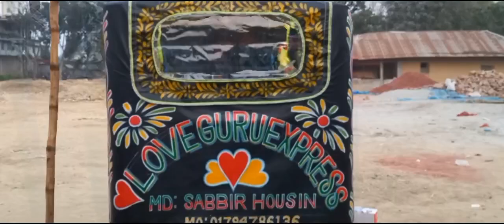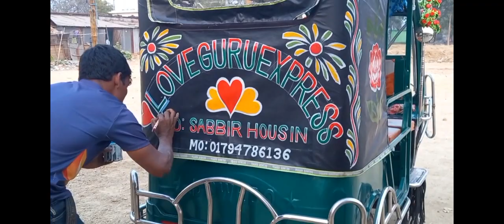Art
Kamal art and painting